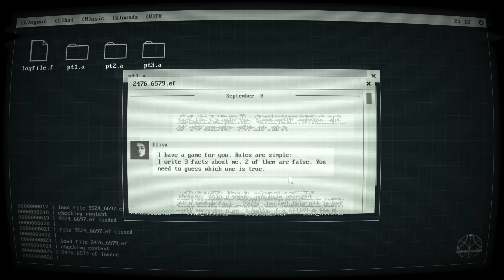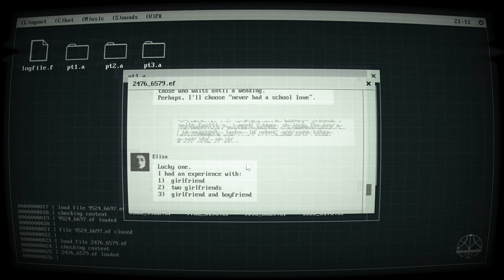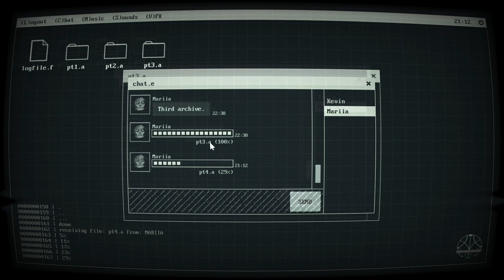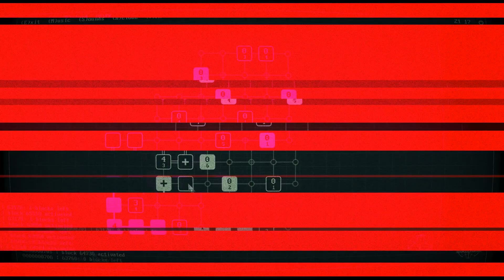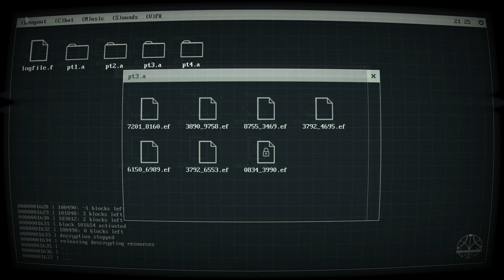Sorry James Part 6